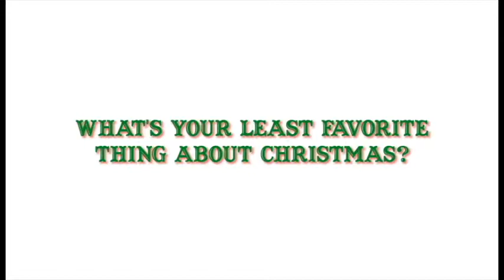Christmas Advent Calendar: Coach Dave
Coach Dave talks football, hip-hop, and touches briefly on Christmas